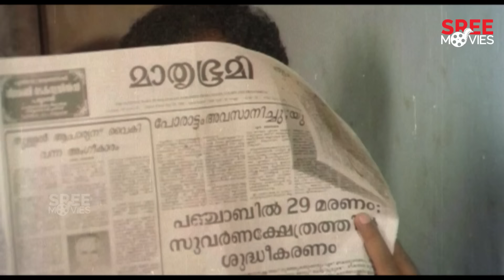വേണ്ടി വന്നാൽ നിന്റെ കൂടെ കിടന്നിട്ടേ ഞാൻ പോകു 🤨😏 | Mahayanam Movie | Mammootty | Seema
Mahayanam is a Malayalam feature film directed by Joshy and produced by C T Rajan.

Produced by - C T Rajan

Starring - Mammootty, Mukesh, Seema, Balan K. Nair

|| ANTI-PIRACY WARNING ||